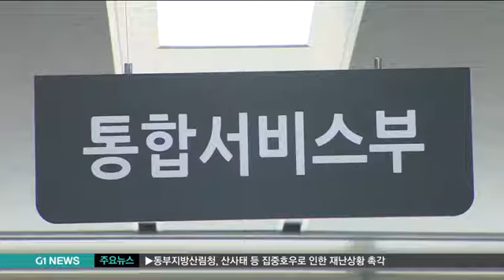혁신도시 지역인재 채용 법제화 촉구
G1뉴스에서는 혁신도시 공공기관들의 소극적인 지역인재 채용 문제를 수차례 보도해 드렸는데요.
전국 혁신도시 자치단체장과 지역구 국회의원, 대학생들이 지역 인재 채용 비율 법제화를 추진하기로 했습니다.